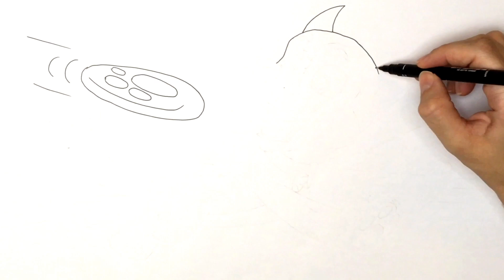Chase paw patrow drawing/chase patrulha canina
desenhando e pintando o chase da patrulha canina